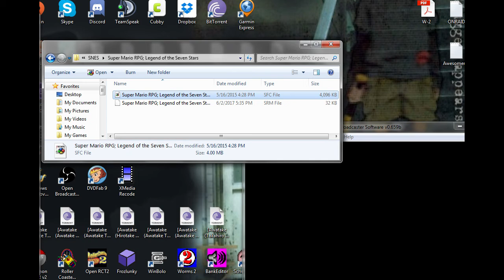Super Mario RPG #1 [Jack/Xelrog]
Jack and Xelrog stream Super Mario RPG: Legend of the Seven Stars for Super NES on Twitch. Long ago, but somehow also in the future... Mario was made of clay. Also there was a marshmallow... cloud... frog? And, uh... Princess Peach has some XXX... you know what? Maybe you'd better just watch the stream.

Recorded June 2nd, 2017